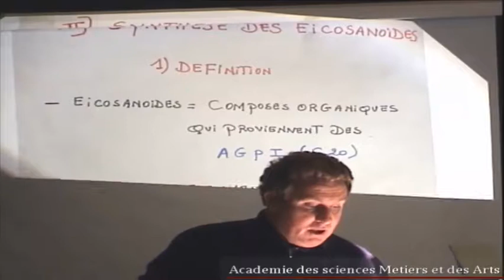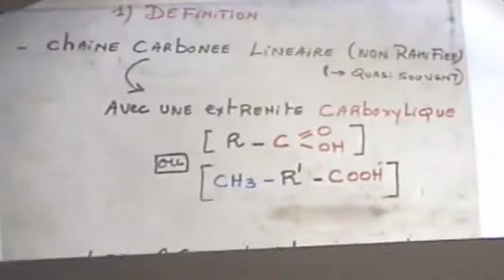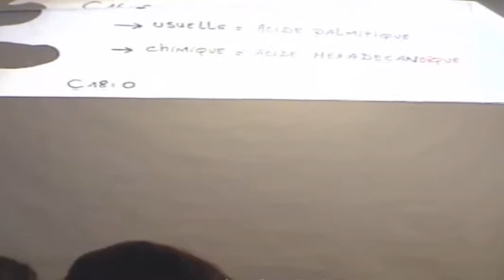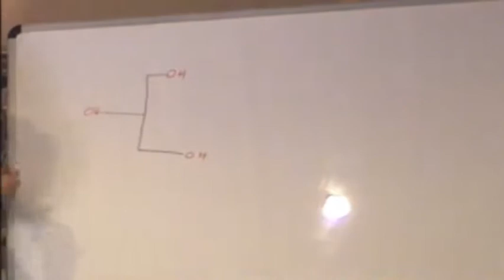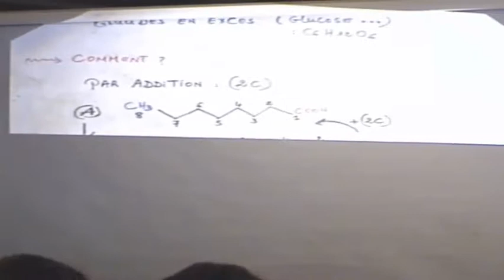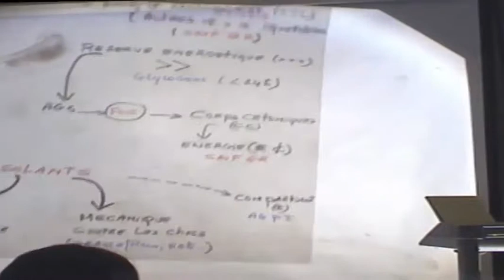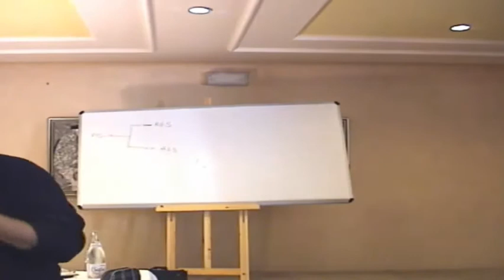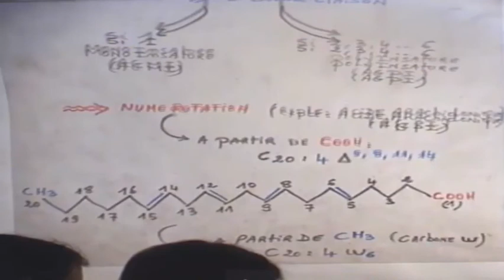PROSTAGLANDINES ET L'INFELAMMATION PARTIE 1